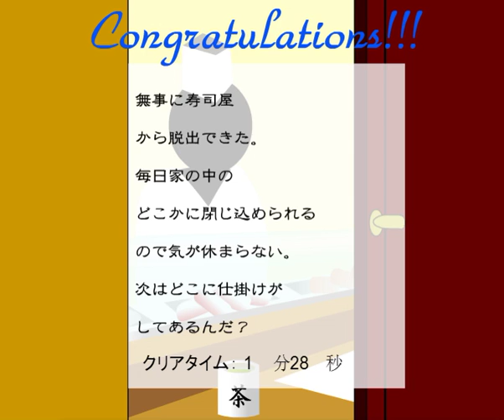[Masuta] Escape Café: Sushi Shop Escape Walkthrough